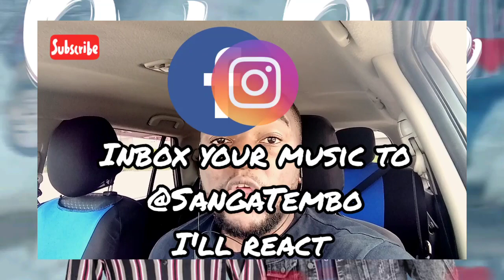FIRST REACTION :: Wizku na Fumfu - Only One (Prod. NXL)